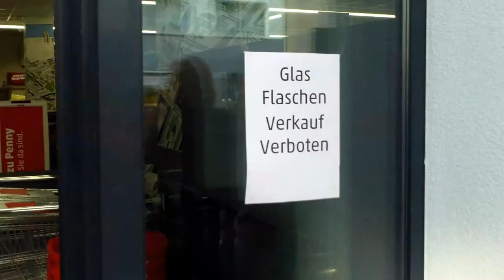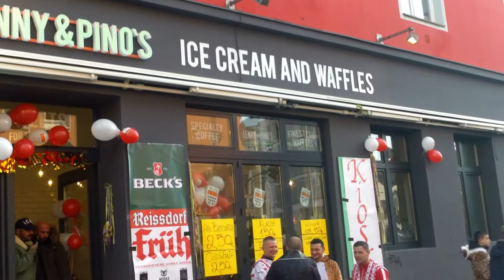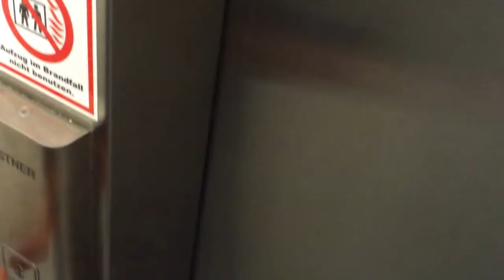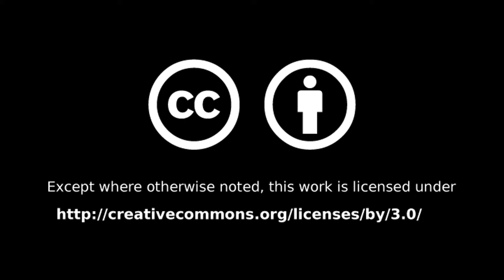#009 - Weiberfastnacht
Weiberfastnacht 2018

Weekly Updates every Thursday